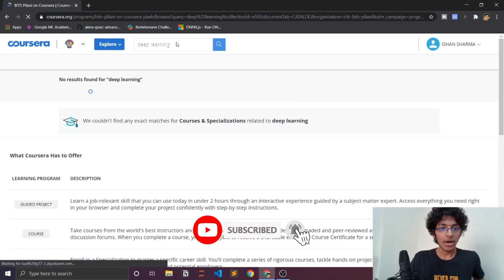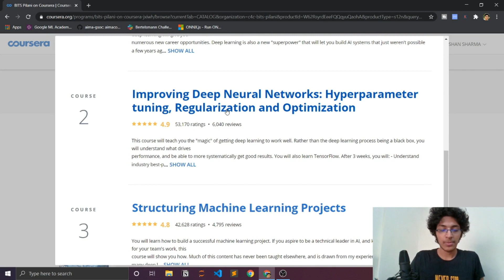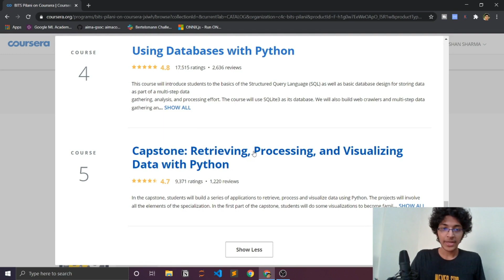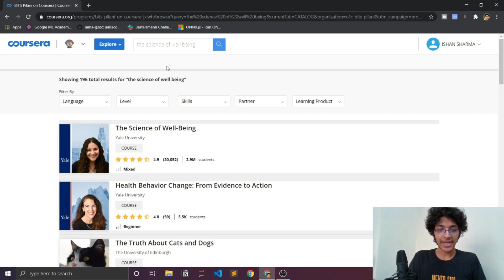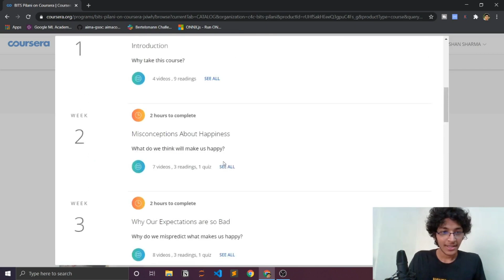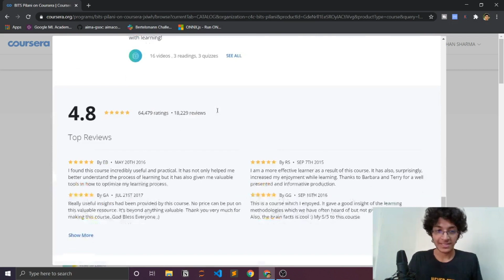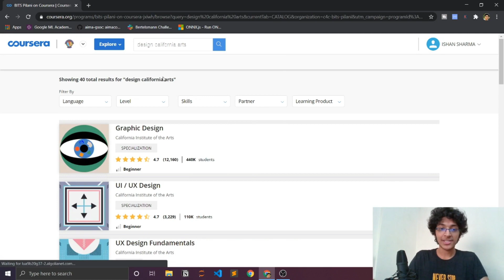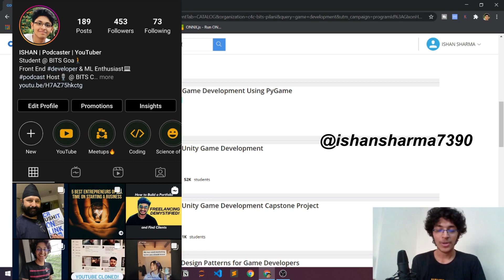GET PAID COURSERA COURSES FOR FREE! | Best Courses to take | 1 Month Left!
Only 1 month left to avail coursera free courses! Here are the best coursera courses that you can take to learn skills like Artificial Intelligence/Machine Learning, Python, AR, finance, game development and I also share some of my personal favourite courses on coursera.

Here is What to you have to do to get paid courses on coursera for free with certificate in 2020. You can either audit the courses on coursera or apply for a financial aid, and I explain how the financial aid application process works on coursera in depth, step by step in this video

Another method by which you can get free courses on Coursera, is by asking your college admin to mail coursera to let the college students access the courses during this period of lockdown and work from home in 2020 and in a week or so, coursera will allow you to take a lot of the courses for free with certificates.

✨ Tags ✨
- bitscast
- How To Get Coursera Course Certificates For FREE in 2020?! | Paid Courses For FREE!
free courses on coursera
free courses with certificates on coursera
coursera free courses with certificates 2020
coursera